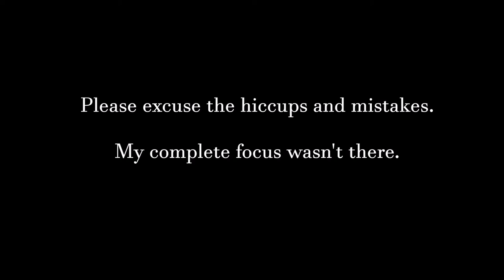Practice Compilation || "Refuse" by Kevin Garrett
I had a lot on my mind, so I decided to dance. Since my focus wasn't completely there, I wasn't able to make a complete video to my satisfaction. Instead, I just put together a compilation of things I was working on.